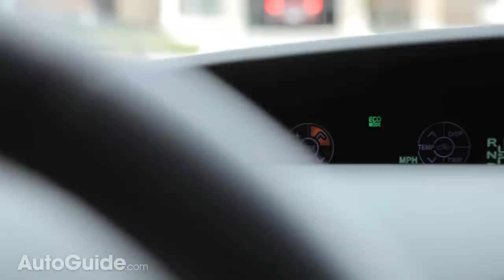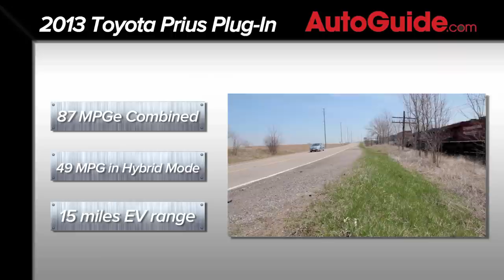2013 Toyota Prius Plug-In Hybrid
Arriving late to the plug-in party and overshadowed by more statistically impressive cars like the Chevrolet Volt, the plug-in Prius hasn't garnered much attention. That's likely that reason it hasn't sold particularly well.